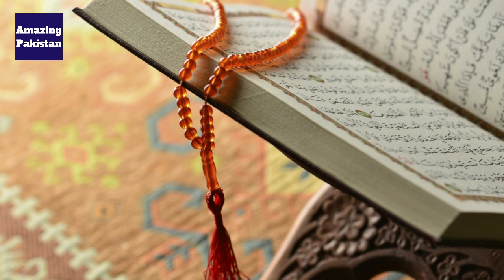5 Most Powerful Religions In The World 2018 In Urdu & Hindi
5 Most Powerful Religions In The World 2018 In Urdu & Hindi

The Religions Are:
Islam
Christianity
Hinduism
Buddhism
Confucian and Taoism (Chinese Religions)